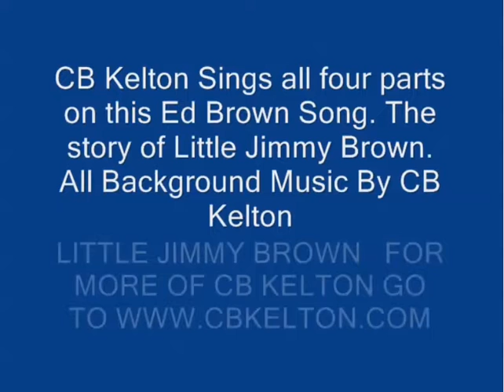2022 10 25 20 50 05 mp4 LITTLE JIMMY BROWN CB KELTON SINGS ALL 4 PARTS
I HAD FUN RECORDING THIS...ITS A PRETTY SONG.